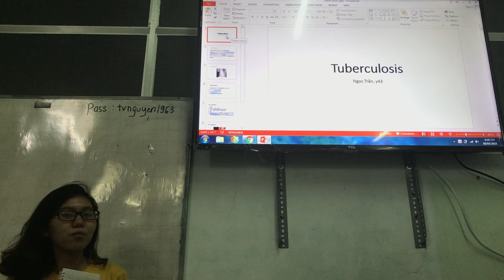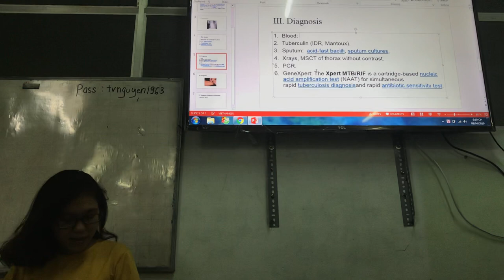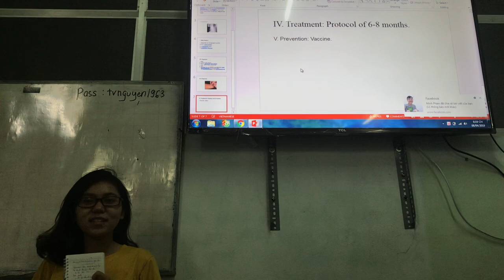8-4-2019, Ngọc Trân, y43, trình bày bệnh lao.